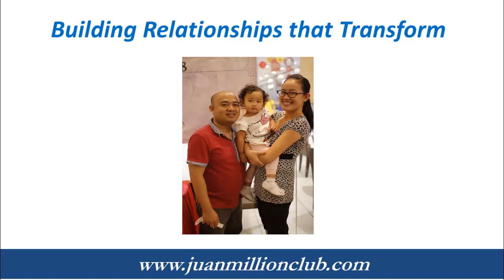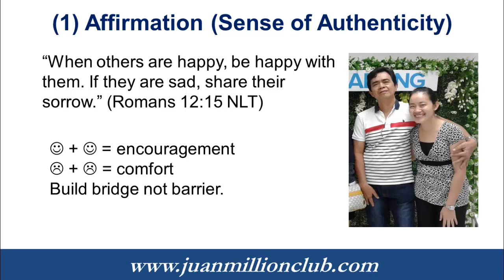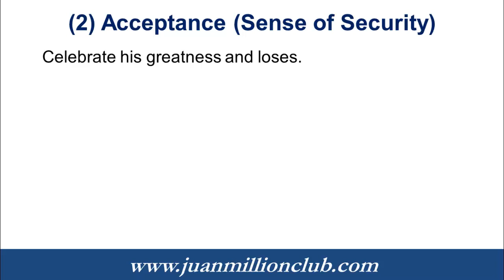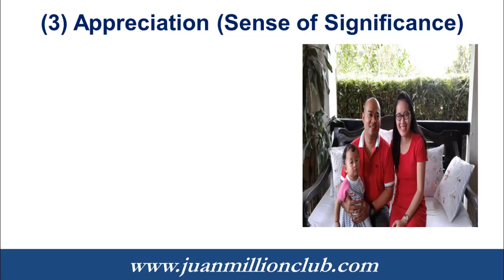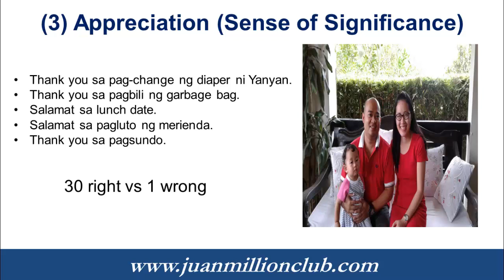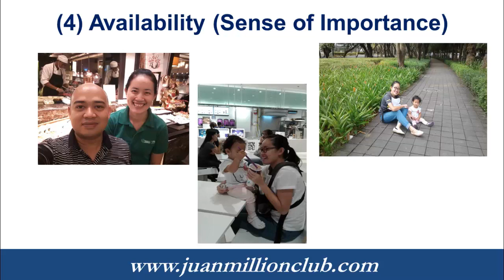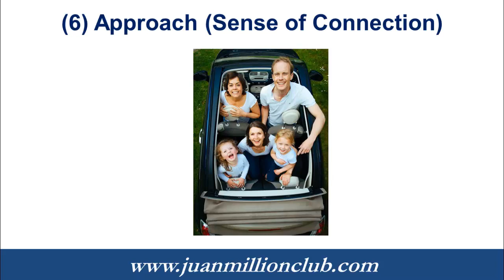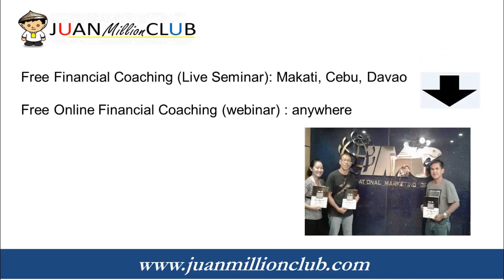Building Relationships that Transform